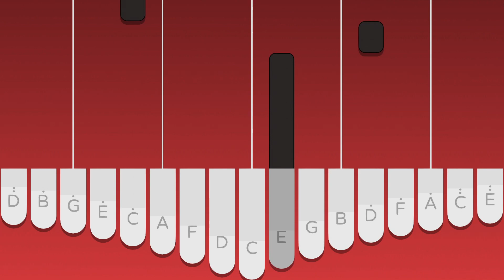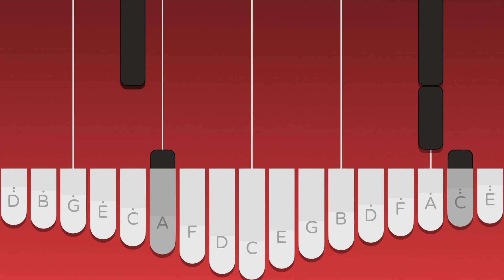Flower - Jisoo【Kalimba Tutorial】【Tabs】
❓Wich song should i do next? Make suggestions in the comments!
❗If you enjoyed the video, consider liking it. This would help me a lot.